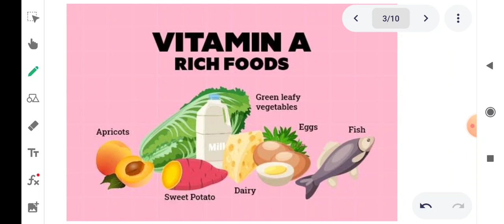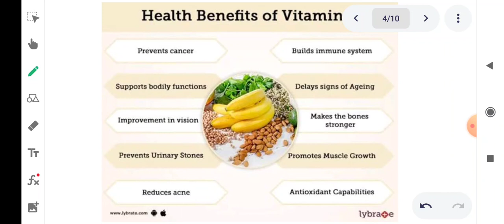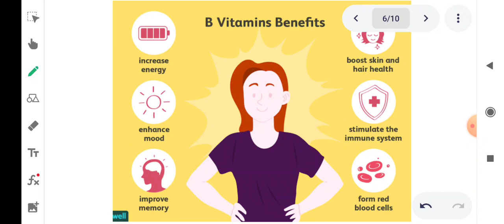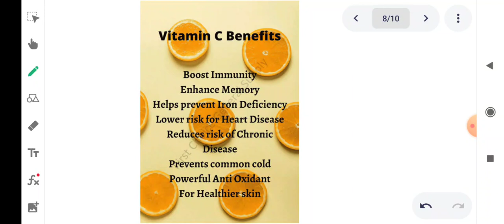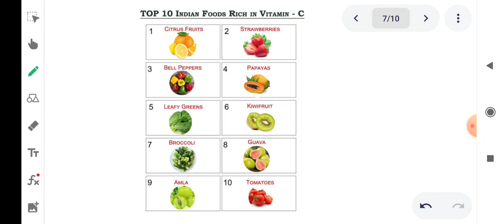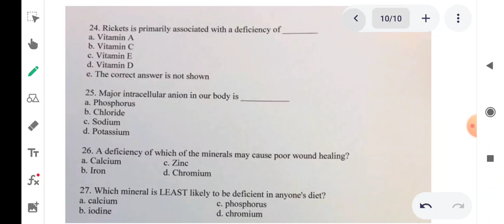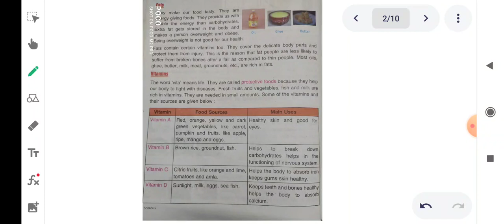Class-5th Science, Tutorial- Eating Right Lecture 2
🗓️ Date- Mon, Jan 24, 2022, Class-5 Sci, Tutorial- Eating Right Lecture 2 by Manjesh Upadhyay sir/mam

🏫 The President
🏷️ A premier CBSE school
📍 Daniyari | Kushinagar

1- Class-5 Sci, Tutorial- Eating Right Lecture 2
2- science maths tutorial
3- class 5 science
4- cbse science class 2
5- class 2 science
6- class 6 science chapter 2
7- free cbse tutorial
8- food and health cbse class 5 science
9- ncert science class 6 chapter 2
10- class 2 science syllabus
11- free icse tutorial
12- class 5 cbse science
13- basic science concepts for kids
14- class 5 video lecture in english
15- balanced diet for weight loss